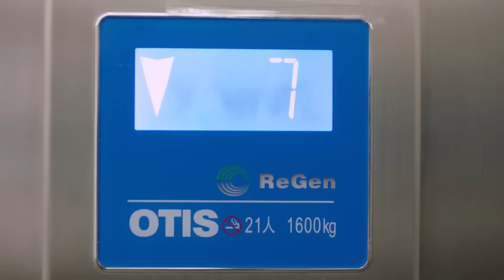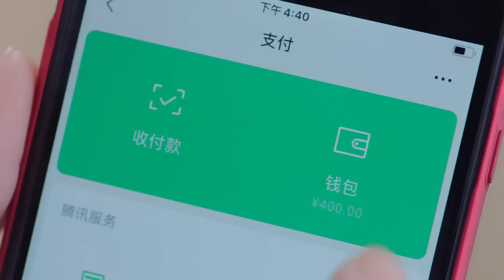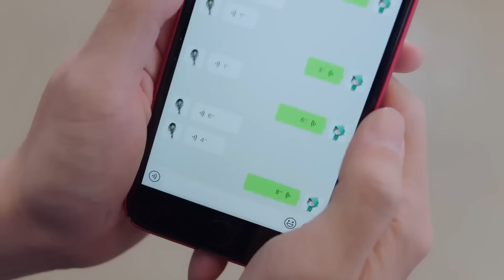《高冷醫生一吻成癮》EP17 禁慾醫生偷情被抓包🤡灰姑娘一胎三寶🤴潑辣媳婦追夫鬧笑話💜佟丽娅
Drama title：《高冷醫生一吻成癮》|《Doctor Husband's Addictive Kiss》
Starring：佟丽娅、佟大为、檀健次、楊洋、楊紫、郑合惠子、许娣、韩童生、左小青、涂松岩、胡可
Synopsis：飛機上的一場突發意外讓燕西醫院醫生徐清風（佟大為 飾）對英姿颯爽的女機長關雨晴（佟麗婭 飾）一見鍾情，沒過多久，情投意合的兩人就走到了一起。然而，在對彼此的了解加深之後，兩人才發現，他們每個人的家庭裡都存在著難解的問題。
　　徐清風的父親在他很小的時候就離開了他，如今，他和母親徐秀蘭（許娣 飾）過著相依為命的生活。徐秀蘭將自己優秀的兒子看成是人生唯一的意義，生怕他行差踏錯，所以竭盡全力的控制著所有她能觸及的方方面面。而關雨晴有一個不成器的弟弟關震雷（檀健次 飾），在她重男輕女的家人眼中，關雨晴不過就是弟弟的提款機而已。